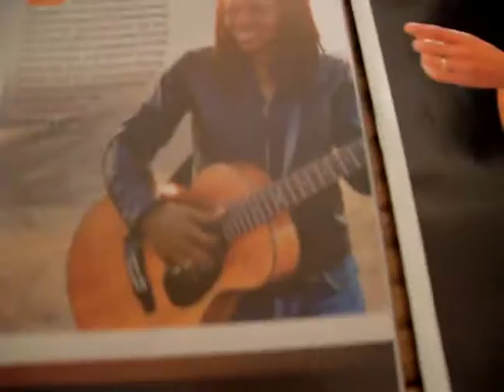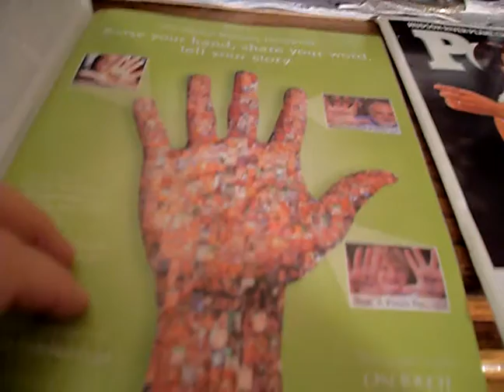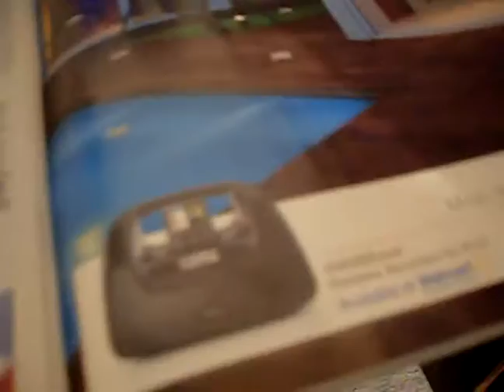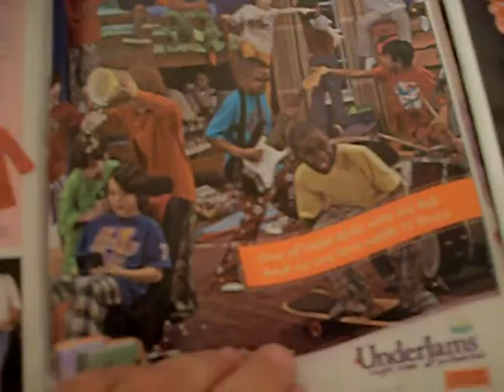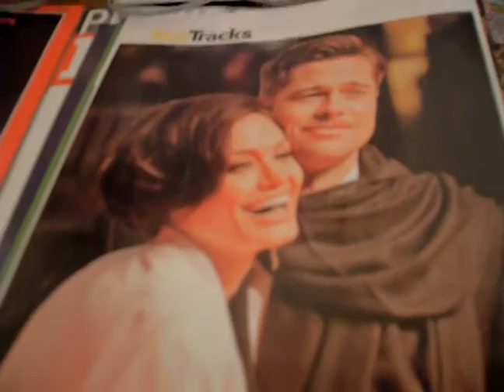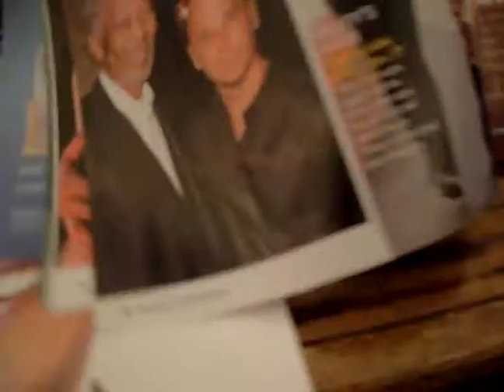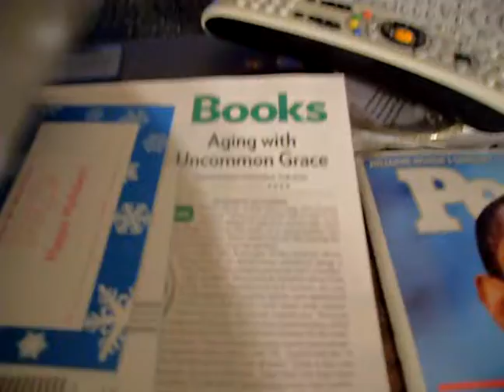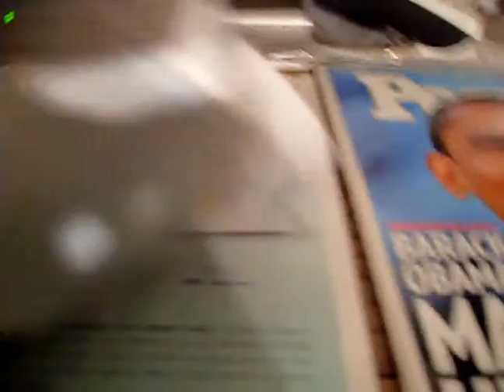the pat ford show 3 // obama // 2/16/2009